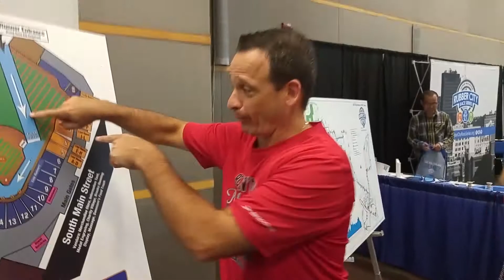akron fngs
akron marathon 2015